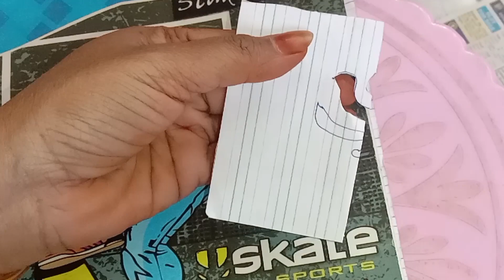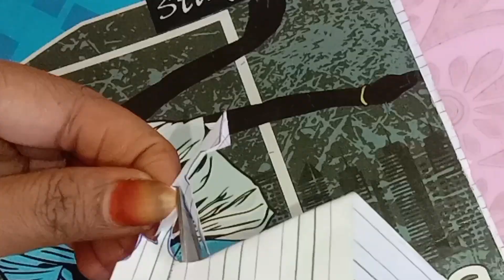quick&easy|2types of coconut decoration for kalasa pooja2023కలశపూజకు కొబ్బరికాయ అలంకరణ 2రకాలుగాఈజీగా